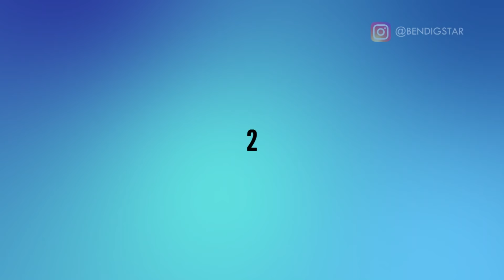BENDIG STAR - 5. díl - POSLEDNÍ castingové kolo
To nejlepší na konec? Pojďte se podívat na další BENDIG STAR!
Napište nám do komentářů kdo je váš favorit a prosím SDÍLEJTE! :)

První semifinálové kolo uvedeme v neděli 7. února.